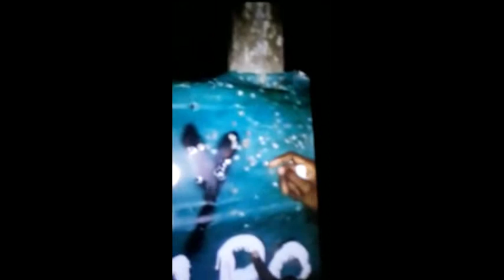awana sow 10 JANUARI 2020